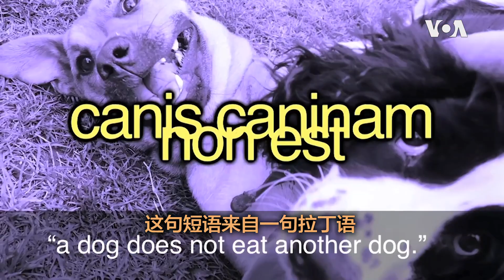一分钟美语 All Over the Map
Dog-eat-dog 形容人们为了成功而不惜一切手段。